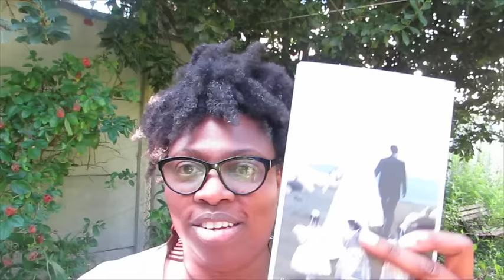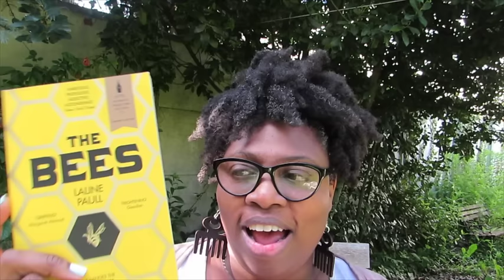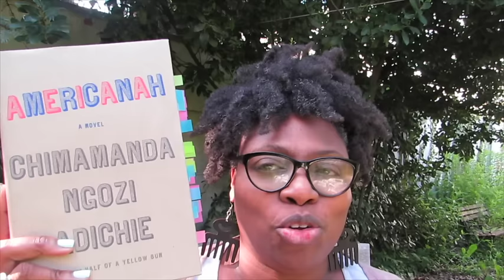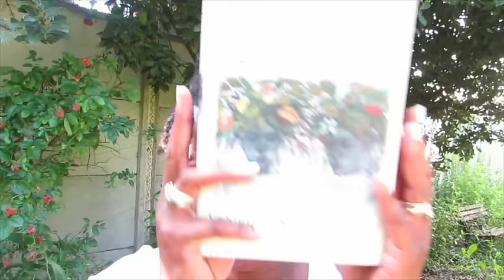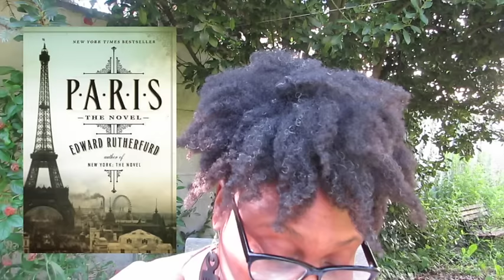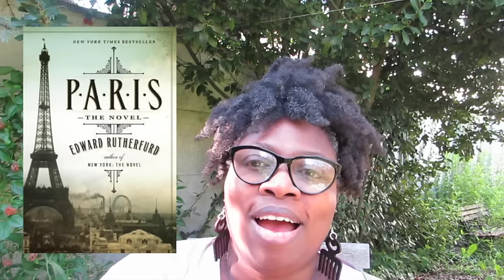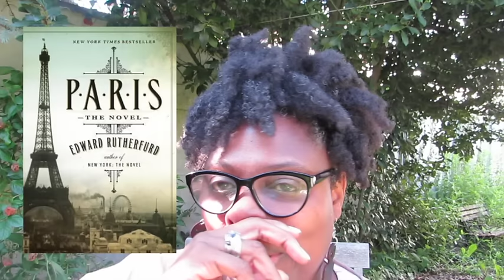My Book club Shortlist 2016 - 2017